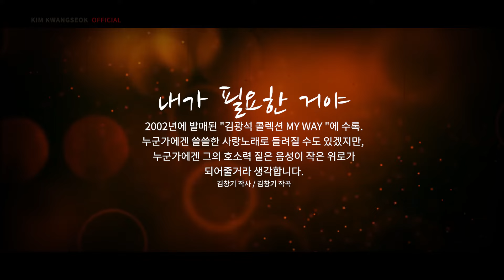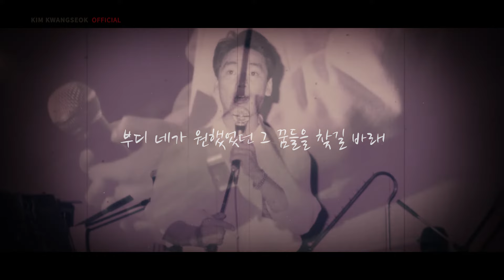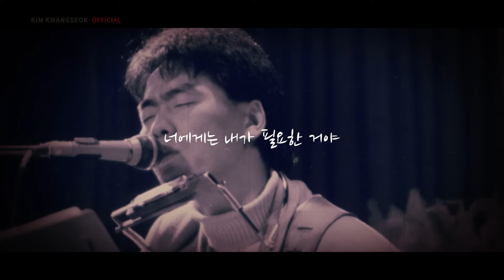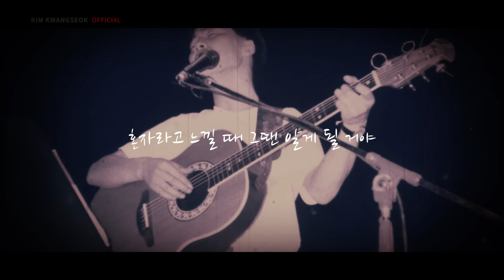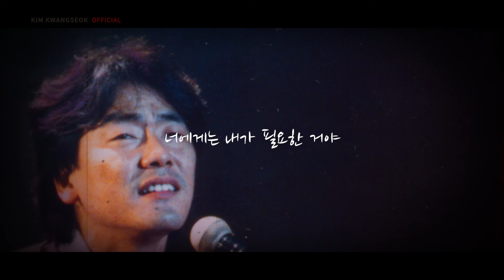김광석 56주년 탄생기념 영상 (내가 필요한 거야)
24주기 영상에 이어 1월 22일 56주년
탄생기념과 함께하는 이번 곡은 "내가 필요한 거야" 입니다.
2002년에 발매된 "김광석 콜렉션 MY WAY " CD3에 수록된
곡으로, 누군가에겐 사랑의 쓸쓸함으로 들려질 수도 있겠지만,
누군가에겐 그의 호소력 짙은 음성이 작은 위로가 되어주길
바래봅니다.

[내가 필요한 거야]
작사 : 김창기
작곡 : 김창기
(2002년 발매된 '김광석 콜렉션 MY WAY" 앨범에 수록)